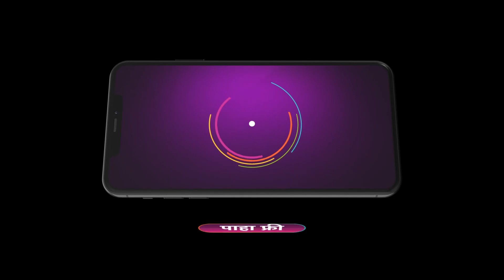Saatvya Mulichi Saatvi Mulgi | Ep 407 | Preview | Dec, 18 2023 | Titeeksha Tawde | Zee Marathi